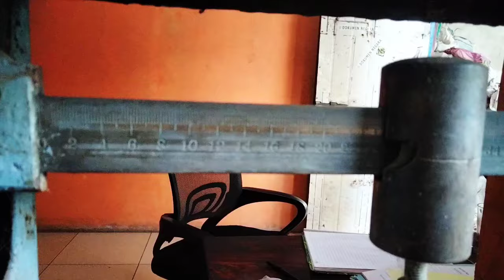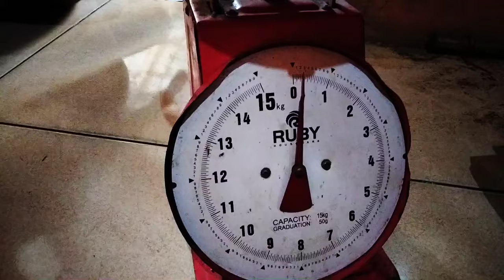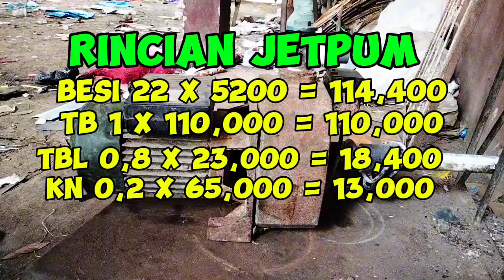Beli jetpum 200 rb untung apak buntung..?